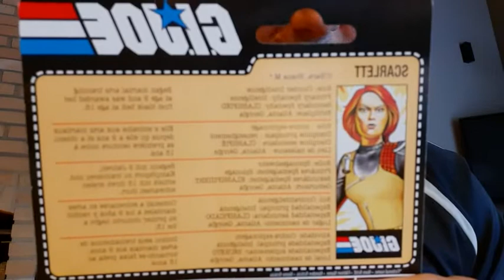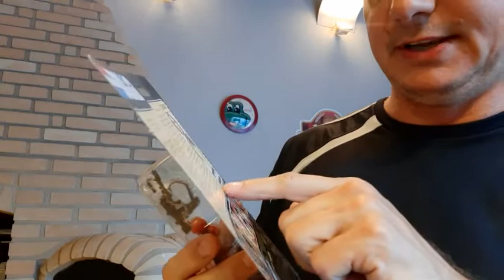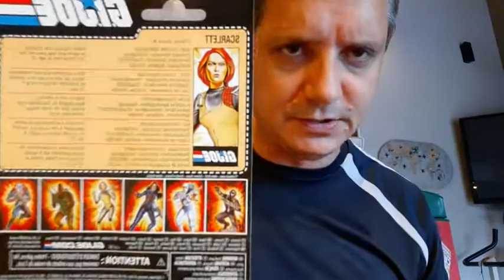Gi Joe Retro - SCARLETT - Review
A Super Personagem de Contra Espionagem do Joes ! Coleção Retro trazendo memórias da infância!